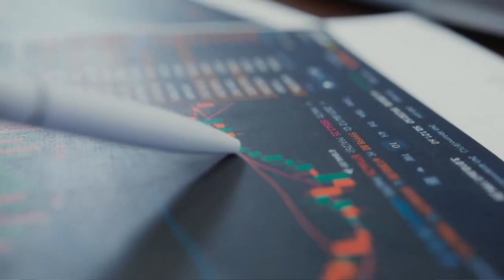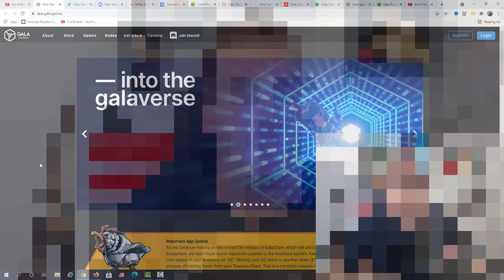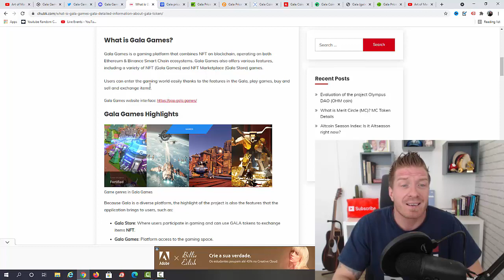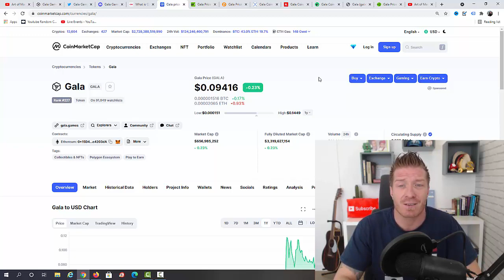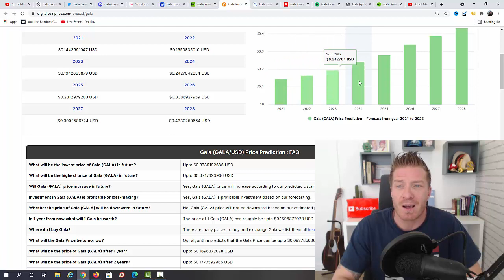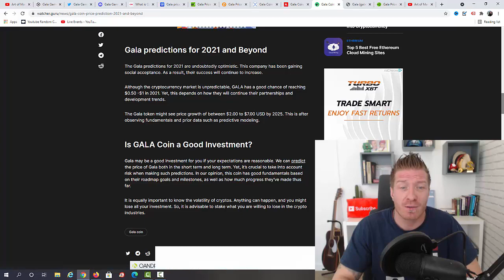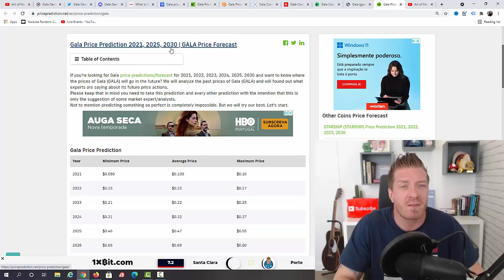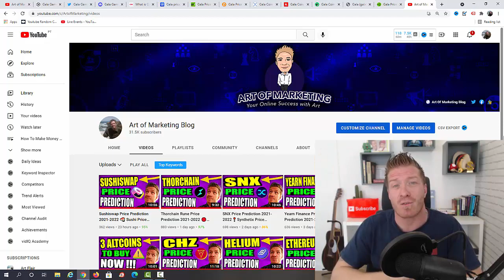GALA Price Prediction 2021-2022 🏅 Gala Games Price Prediction 2021-2025 🏅🏅🏅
This video is all about GALA price prediction, and to be specific, GALA price prediction 2021, and also in the future GALA price prediction for 2025 and even 2030. What you're probably most interested in is the the GALA price prediction and Gala Games price in general, but I'll give you all the info on Gala Games price prediction today, Gala Games technical analysis and much more than just GALA coin price analysis. We'll talk about Gala Games technical analysis historically, GALA and how it works, my personal Gala Games price prediction 2021, GALA technical analysis, today's Gala Games analysis, GALA news, and Gala Games price increase in the next few days/weeks/months/years. Enjoy :)

- Art

CHAPTERS

00:00 Intro & Proof
00:49 Like & Sub
01:08 Gala Website
02:06 Gala Social
02:31 What is Gala
03:33 Gala Price
04:45 Gala Prediction 1
05:09 Gala Prediction 2
05:43 Gala Prediction 3
06:12Gala Prediction 4
06:38 Gala Prediction 5
07:08 Gala Prediction 6
07:55 Gala Prediction 7